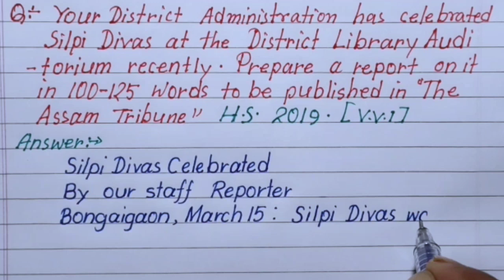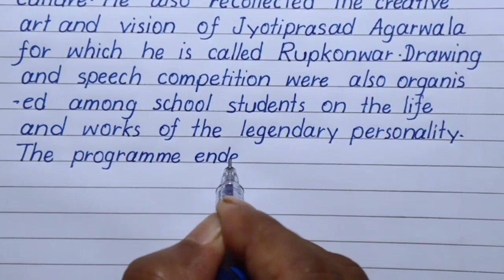Report Writing | Class 12 | AHSEC HS Exam Question Solved | HS 2023 24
How to write report in exam
Report Writing Practice

Important Report Writing for HS Exam

SR Writing Skills is an online education platform that helps gives you NCERT/ CBSE curriculum based free full course from kindergarten to class 12 so that you can perform well in any and all exams you give in your academic career.

report writing skills
report writing class 12
report writing structure